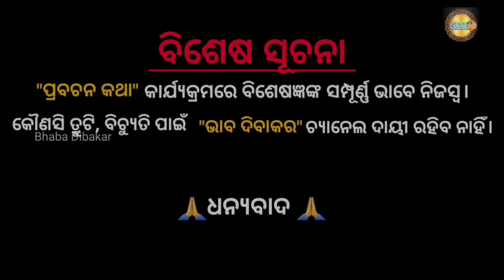ଭଲ ସମୟ ଆସିବାକୁ ଥିଲେ ମିଳେ ଏହି ସାତୋଟି ସଂକେତ!@BHABADIBAKAR